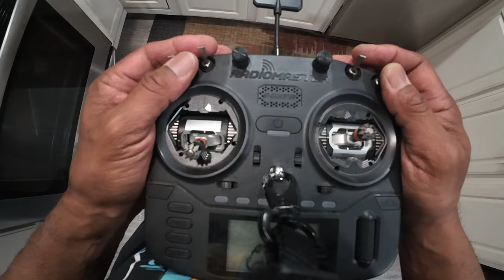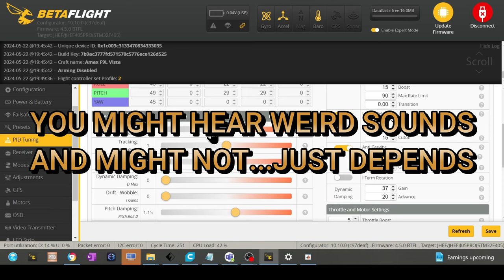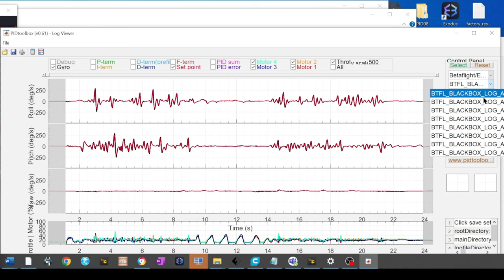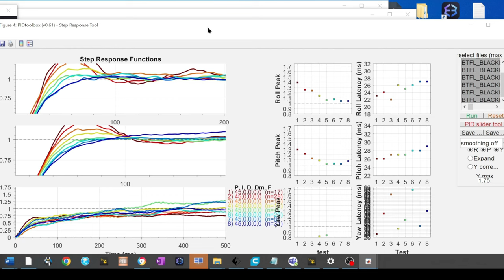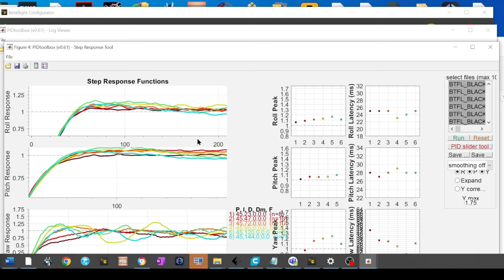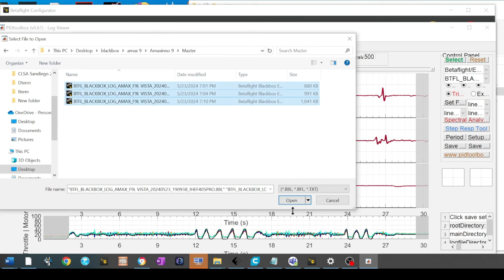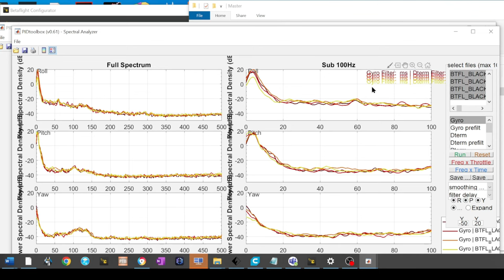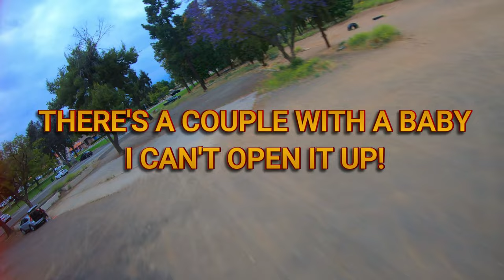Build Budget 9" Freestyle FPV Drone on 8s 2024 - EZ Step-By-Step PID Tune & Maiden Flight Pt2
*Important* Please enable (Closed Captions) so that you can see additional text to help you get more out of your tune and additional tips I did not add in the video.. I turned off the AI texts so only information of value is included.

This is part 2 of a 2 Part Series, each to be uploaded a few days apart.

Video Part 1 is the parts list and Setup for PID Tuning
Video Part 2 is the actual PID Tuning along with the actual Very 1st Maiden flight
Note* You must setup your quad Part 1 Video  Before the PID Tuning Video on 8s

PID TUNE Results From The Tutorial On This Fight With Bi-Blade Props! (FULL THROTTLE FLIGHT)

Feel Free to go directly to the end of the video time stamped "Actual 1st Flight From 8s PID Tune Tutorial" and decide if this is worth your valuable time to make your quad fly as I have. This quad is coming in at near 2kilos and flys how you see it in the video.

 The goal is to keep is really simple in terms a 5th grader can understand. Just follow the directions, don't ask, and see what results you get. Who needs complicated engineering talk when all you want is the kick butt end result that makes no sense and seems like magic! Lol.  That's exactly how I feel when I go to the field for the first time, every time after tuning my quads in a tiny bedroom

Hey Guys Here is my personal setup Build and Step-by-Step Tutorial  building a budget 9" and 8" quad using the same frame and tuned on 8s using 8" Props. The Build is not so much a detailed how to put together a quad. If you are here, then you should already know how and really just interested in the parts list and a step by step setup and EZ PID Tuning Guide that walks you through how to set up ANY FPV Drone/Quadcopter and Tune it in your bedroom if desired with only 1 battery pack and it will fly incredible  in your favorite flying spot. Although the tutorial are long, you will see the thought process behind it and the process is very simple and effective.

I try to show you how I PID Tune without using complicated terms or engineering jargon that the average person like myself can understand. At the end is a proof of concept flight, showing the actual results from the tune along with the video above where this same tune is used  going full throttle

If you are afraid to do it inside, then go outside to do it. The point is, you don't have to. And on days you can't go outside to tune because of poor weather, you still can with this method that in my opinion  is the best method as I am demonstrating to you how to use it to tune a Macro sized quadcopter in your house and on 8s!! Pause Stop or jump to whatever section you wish.

Jump Cuts

00:00 Intro
00:36 Recommendation to Watch 1st Flight Results before continuing.
01:23 Quad AUW Setup Before Tuning 8's
02:13 Why I PID Tune in a Tiny Bedroom
04:18 PIDTOOLBOX Setup and Download
07:27 Start of PID Tutorial
09:18 Set Sliders To This Before 1st Basement Flight
11:20 1st Basement Flight For D Term (Pitch Forward, Pitch Back, Roll left and Right)
13:28 D-Term Tuning With PIDTOOLBOX
25:22 I-Term Slider Setup
25:49 I-Term Basement Flight (Audio gets Loud)
26:47 I-Term Tuning With PIDTOOLBOX
33:53 Master Multiplier Setup
34:37 Master Multiplier Basement Flight
37:05 Master Multiplier Tuning With PIDTOOLBOX
41:48 Final PID Settings and Recap
45:33 Compare Our PID Tune With The Pros "Interesting"
50:25 Very 1st Flight After Tuning on 8s. Listen to the Motors

Parts List- subject to change based on availability

Amaxinno 9" Frame.

Contact my user name at gmail or watch my last video prior to this one by reading the comments and you will learn how to get the frame for $61 instead of $102

| Surpass Hobby RC Drone Motor Brushless 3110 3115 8inch 10inch FPV Racing Drone DIY Cinewhoop Elrs Foxeer Tiny Whoop Speedybee

$31.39 | HAKRC 50A 8B50A BLheli_S 2-6S 4In1 Brushless ESC DShot150/300/600 30.5*30.5mm for RC FPV Racing Drone

$30.51 | JHEMCU GF30F405-ICM Baro OSD BalckBox 5V 10V Dual BEC F405 Flight Controller 3-8S 30X30mm for RC FPV Freestyle Drone Parts

Just found this amazing item on AliExpress. Check it out! $122.54 | RunCam Link Phoenix HD Kit VTX 1280x720 60FPS Produced From DJI

E-Power X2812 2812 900KV 1115KV 3-6S Brushless Motor for RC Multirotor Airplane 7" 8" 9" FPV Long Range Drones Motor DIY Parts